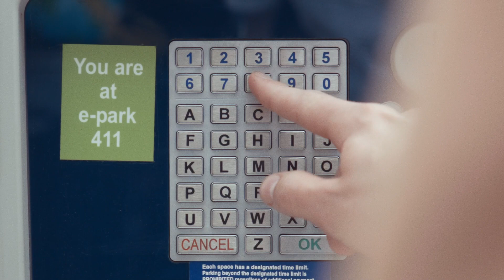Urban Technology Cities Intensive, University of Michigan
The Bachelor of Science in Urban Technology at the University of Michigan is a first-of-its-kind degree in an emerging field focused on rethinking how cities are designed. Students learn to create apps, launch businesses, and design services and organizations that address critical urban challenges such as climate change, equitable housing, and mobility.

All Urban Technology majors complete the "Cities Intensive," an immersive semester of learning that combines classroom exercises with off-site visits to urban centers such as Chicago, Detroit, Cleveland, and beyond. On these trips, students hear from practitioners and alumni engaged in addressing real-world urban challenges and complete exercises on the ground to better understand residents' daily lives. The Cities Intensive combines two, interconnected courses: Anatomy of the City, where students learn about urban systems such as transportation and land use; and The Incomplete City, where students hone their observational and design skills.

(NOTE: In the video a "spring term Cities Intensive" is mentioned, however as of Fall 2025 the Cities Intensive will be offered during the Fall semester.)

Thank you to the current U-M Students who participated in the making of this video, especially Matt, Devin, Yichen, Nate, Zimo, Enzo, Cat, Owen, and Aakash who described the program in their own words.